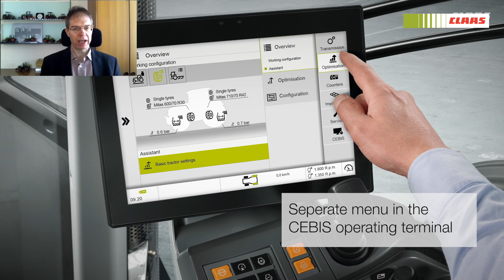TOTY INTERVIEW CLAAS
A chat with the winner of Sustainable TotY 2021